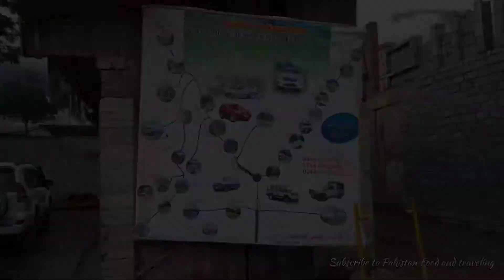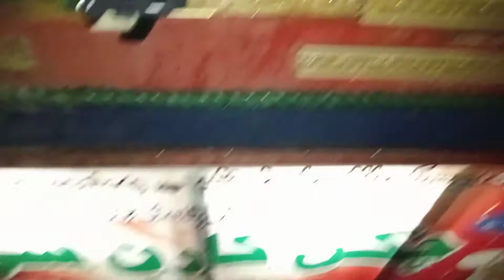Eid In kalam | Kalam Bazar | Beauty of kalam Swat | Pakistan food and traveling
my last eid spended in naran and at was this time i am very tiered. i was go in kalam mandi for looking qurbani goat.

Pakistan Food And Traveling channel is made for all people who loves to traveling and foods.
My name is Suleman Ali and my Moto Is show
safe and secure Pakistan.

Come Pakistan visit Pakistan.
Here is lots of tourism places which show the beauty of Pakistan.
Here is lots of historical places and cultural places which show their culture and history.
Here people are so loving and caring. Here is all types of weather and all types of Land everywhere people Love's you if  you are staying theirs area.
The foods of Pakistan everyone like. Food is so delicious and tasty yummy. I am showing you my Pakistan love beauty and foods by City to City.
           Pakistan Zindabad